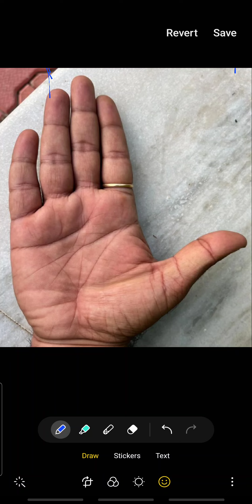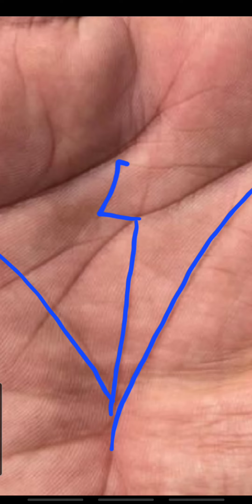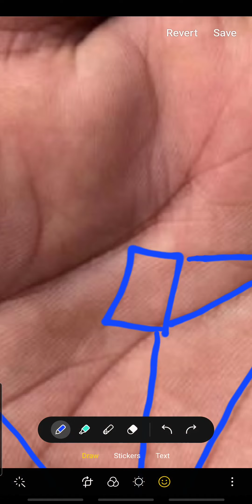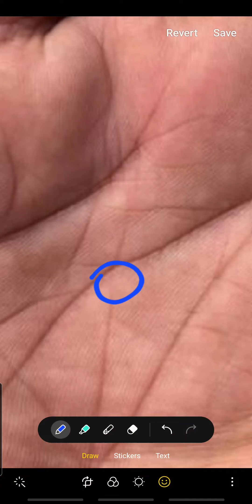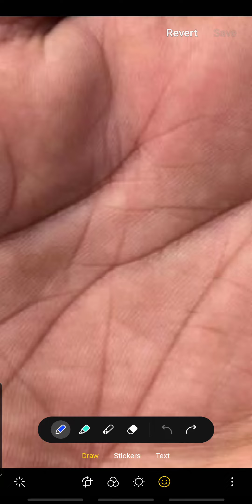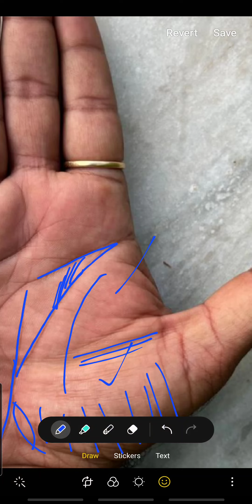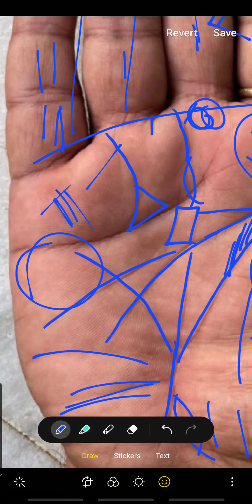अपने 35 वर्ष के आयु तक करोड़ो कमा चुके है ।। fish 🐟 sign palmistry ll